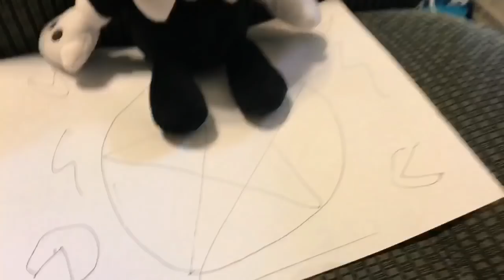Bendy And The Ink Machine Plush: Ink Bendy!!!